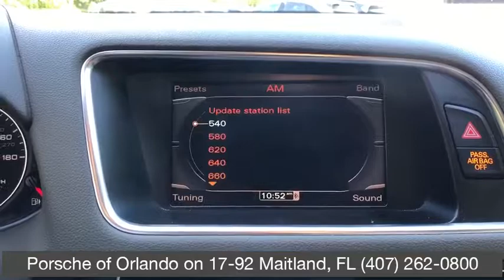2011 Audi Q5 Orlando, Winter Park, Windermere, Metro West, Lake Mary, FL BA068619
Ibis White Used 2011 Audi Q5 available in Orlando, Florida at Porsche of Orlando. Servicing the Winter Park, Windermere, Metro West, Lake Mary, FL area.
2011 Audi Q5 2.0T Premium Plus - Stock#: BA068619 - VIN#: WA1LFAFP2BA068619

Panoramic Roof,Leather Seats,Bluetooth Connection,All Wheel Drive,CARDAMOM; LEATHER SEATING SURFACES,IBIS WHITEThis vehicle includes a Money-Back Guarantee* and passed our precise inspection process. Best of all the price you see is the price you pay. No haggling. No back and forth. No pressure. And this price is so good it is guaranteed. This 2011 Audi Q5 2.0T Premium Plus is proudly offered by Porsche of Orlando Your buying risks are reduced thanks to a CARFAX BuyBack Guarantee. A test drive can only tell you so much. Get all the info when you purchase a vehicle like this with a CARFAX one-owner report. Want more room? Want more style? This Audi Q5 2.0T Premium Plus is the vehicle for you. When the Audi Q5 2.0T Premium Plus was created, it was automatically enhanced by having the performance ability of all wheel drive. Not only will you notice improved steering and superior acceleration, but you can also rest easy knowing that your vehicle comes standard with increased stability and safety. In addition to being well-cared for, this Audi Q5 has very low mileage making it a rare find. This Audi Q5 2.0T Premium Plus is in great condition both inside and out. No abnormal wear and tear. A simple firing of the ignition is all you need to know this awesome machine has speed. The kind that is supercharged with adrenaline. Engineered with the latest in technology and features, this vehicle is an automobile lover's dream. Added comfort with contemporary style is the leather interior to heighten the quality and craftsmanship for the Audi Q5 2.0T Premium Plus. Time is money, and thanks to the navigation system on this Audi Q5, you'll be spending a whole lot less time getting to your destination. With the addition of the new 2.0 TFSI engine and 8-speed automatic, the 2011 Audi Q5 performs similarly to its V6-equipped counterpart while being much more fuel-efficient--now with an EPA highway rating of 27 mpg. The Q5 has the longest wheelbase in its class and that gives it an especially smooth, settled ride. With the V6, the Q5 has the highest towing capacity in its class. The Q5's rear-biased quattro all-wheel drive system brings more driving enjoyment than is typical for enthusiasts and those who might rather be driving a sport sedan, while the interior has just as much versatility and flexibility as other utility vehicles in this class. This model sets itself apart with excellent ride quality, improved fuel economy, available Audi Drive Select customization, class-leading towing capability, strong safety feature content, and strong performance. *Money-Back Guarantee is valid for 5 days or 250 miles, whichever comes first. See store for details. Some restrictions apply.